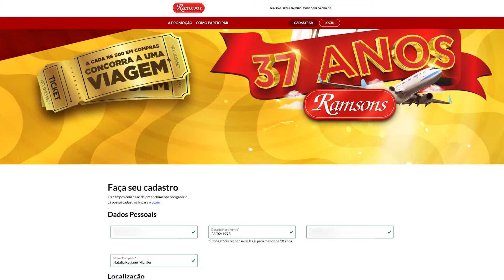Ramsons 37 anos - Promoção viagem de aniversário.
Promoção de aniversário Ramsons, como participar da promoção e adquirir seu cupom, para concorrer a uma viagem pra qualquer lugar do mundo.